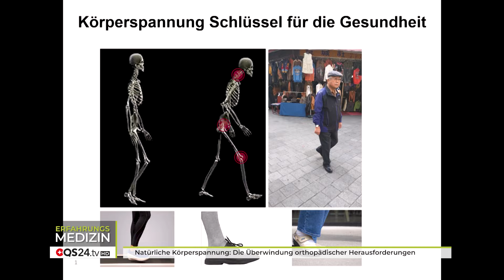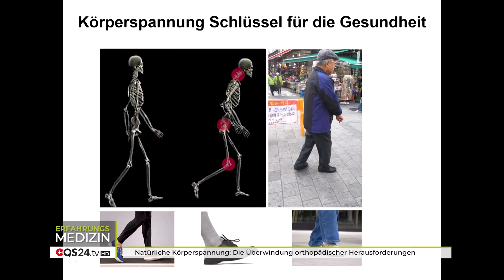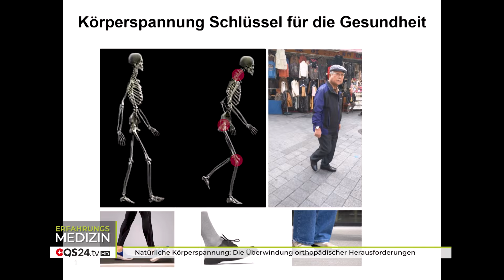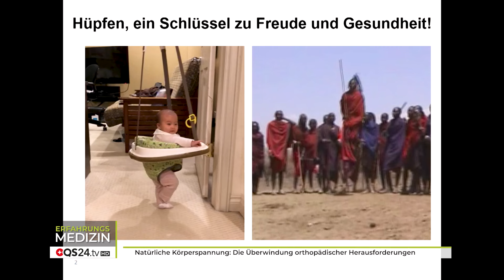Natürliche Körperspannung: Die Überwindung orthopädischer Herausforderungen | QS24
In einem Interview mit Corina Klein spricht der Bewegungswissenschaftler Karl Müller über die bedeutende Rolle der Körperspannung als Lösung für orthopädische Probleme. Müller betont, dass viele orthopädische Eingriffe wie Hüft- und Knieoperationen vermieden werden könnten, wenn wir unser Laufverhalten wieder an die Natur anpassen würden. Er unterstreicht die Bedeutung des Barfußlaufens, das dem menschlichen Bewegungsapparat ermöglicht, sich den natürlichen Unebenheiten anzupassen und so eine gesunde Körperspannung zu entwickeln.

Heutzutage laufen wir oft auf Asphalt und tragen Schuhe mit dünnen Sohlen, was zu einer unnatürlichen Belastung unseres gesamten Körpers führt. Zudem führen langes Sitzen und Fehlernährung zu verkürzten Sehnen, Bändern und verklebten Faszien, die weitere Probleme verursachen können. Doch es gibt Möglichkeiten, dem Körper einen natürlichen Boden im Alltag zu bieten und regenerative Prozesse anzustoßen.

Karl Müller erklärt im Interview verschiedene Ansätze und Methoden, um die Körperspannung zu verbessern und so orthopädischen Problemen vorzubeugen oder sie zu behandeln. Seine Erkenntnisse basieren auf langjähriger Forschung und Erfahrung und bieten wertvolle Einblicke in die Bedeutung einer natürlichen Bewegung für unsere Gesundheit und Wohlbefinden.

▬ Zu Gast ▬▬▬▬▬▬▬▬▬▬▬▬▬▬▬▬▬
Sendungsnummer: EBas_240426_S1_kybun_mueller

Kybun AG
Mühleweg 4
CH-9325 Roggwil